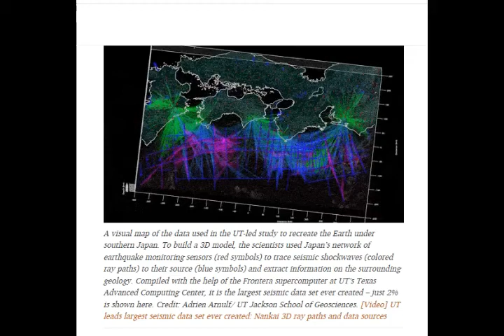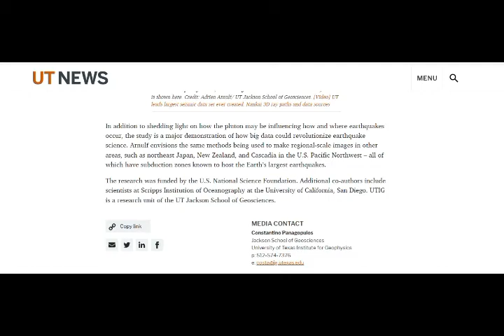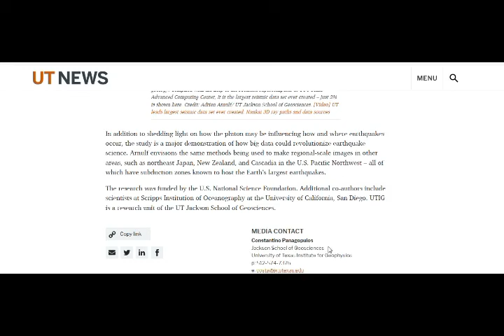Japan Warned of 'Megaquake' as Mountain-Sized Rock Could Act as 'MAGNET' for Big Earthquakes!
Please Support:
3) Thumbnail image - earthquake japan worlds deepest  getty.jpg